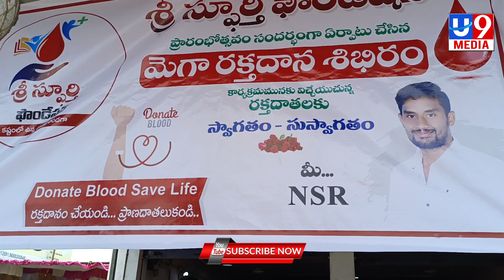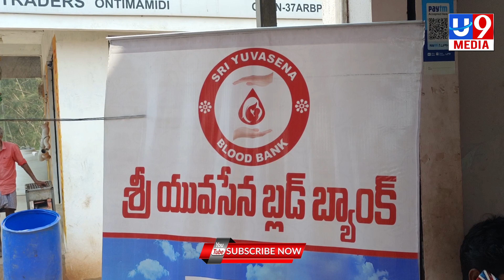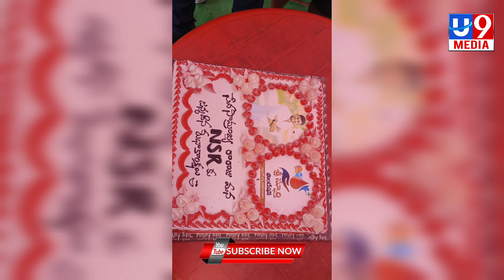స్పూర్తి ఫౌండేషన్ వ్యవస్థాపకులు ఎన్.ఎస్.ఆర్ ఆధ్వర్యంలో మెగా రక్తదాన శిబిరం